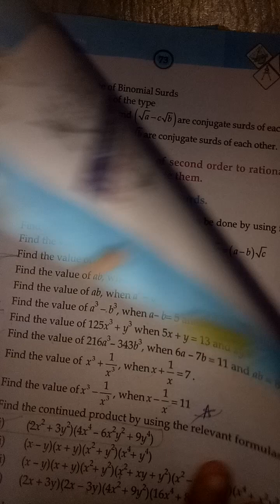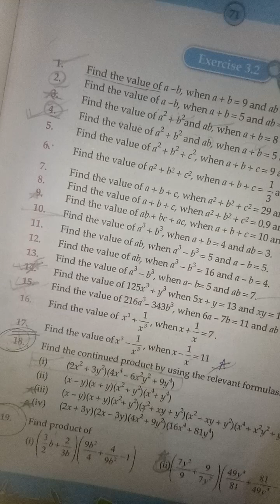Ex.:3.2 | Question NO# 10-17 | Part 2 | class9 maths 9thscience | @SindhBoardTeacher ​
Class 9 Maths Ex3.2 Question No# 10 till 17
3rd chapter formulas
Most Important Exercise